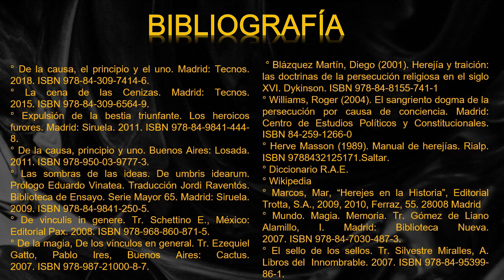"SERIE HEREJÍA EN EL CATOLICISMO", Capítulo 2: "GIORDANO BRUNO"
Giordano Bruno, de nacimiento Filippo Bruno (Nola, Italia enero o febrero de 1548 - Roma, Italia 17 de febrero de 1600), fue un astrónomo, filósofo, teólogo y poeta italiano.
Sus teorías cosmológicas superaron el modelo copernicano, pues propuso que el Sol era simplemente una estrella y que el universo debía contener un infinito número de mundos habitados por animales y seres inteligentes.
Miembro de la Orden de los Dominicos, propuso en el campo teológico una forma particular de panteísmo, lo cual difería considerablemente de la visión cosmológica sostenida por las distintas confesiones cristianas (Fue excomulgado por el Papa Clemente VIII, por los Luteranos en Alemania y por los Calvinistas en Suiza).
El proceso fue dirigido por el cardenal Roberto Belarmino, canonizado en 1930 por la Iglesia católica, y quien años después, en 1616, llevaría el similar proceso contra Galileo Galilei.
Además de estos razonamientos, sus afirmaciones teológicas también fueron otra de las causas de su condena, que lo llevaron a ser ejecutado por las autoridades civiles de Roma después de que la Inquisición romana lo declarara culpable de herejía.
Fue quemado vivo en la hoguera tras haber estado encarcelado y torturado por 8 años. Tras su muerte, su nombre ganó fama considerable, particularmente en el siglo XIX y principios del XX.